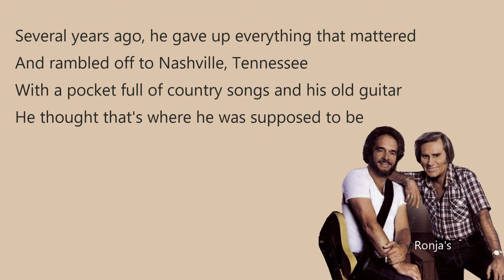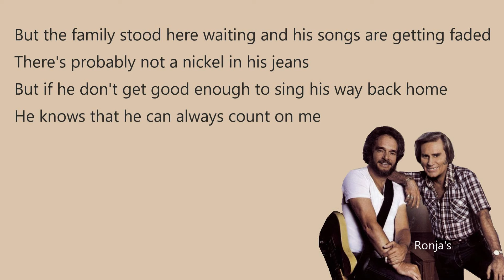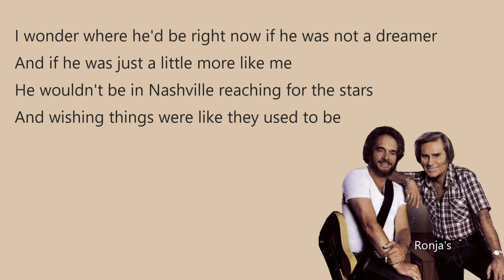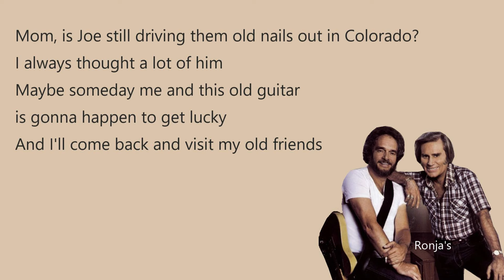Merle Haggard and George Jones ~ "Brothers"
A Taste of Yesterday's Wine is a duet studio album by American country music artists George Jones and Merle Haggard, released in 1982. They are backed by Don Markham and Jimmy Belken of the Strangers. The album includes the song "Silver Eagle", written by Gary Church, also of the Strangers. This was their first album together; their next album together, Kickin' Out the Footlights...Again, did not come until 24 years later in 2006.
Writer(s)  Dave Kirby
Label Epic/Hallmark
Producer Billy Sherrill

Personnel
Merle Haggard & George Jones – vocals
Don Markham – trombone, trumpet
Jimmy Belkin – fiddle
Dave Kirby, Freddy Powers, Billy Sanford, Pete Bordonali, & Bobby Thompson – guitars
Weldon Myrick – steel guitar
Hargus "Pig" Robbins, Bobby Wood, & Bobby Emmons – keyboards
Terry McMillan – harmonica
Leona Williams, Karen Taylor, Lea Jane Berinati, Hershel Wilginton, & Dennis Wilson – backing vocals